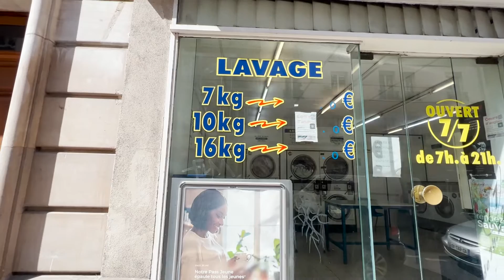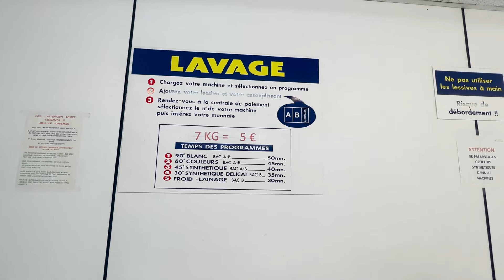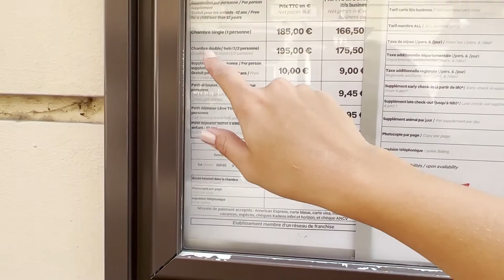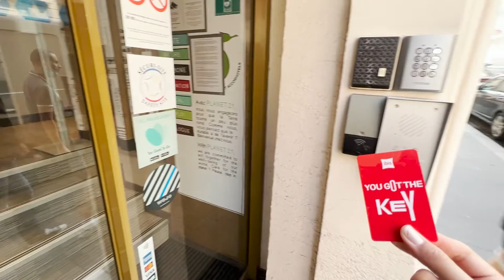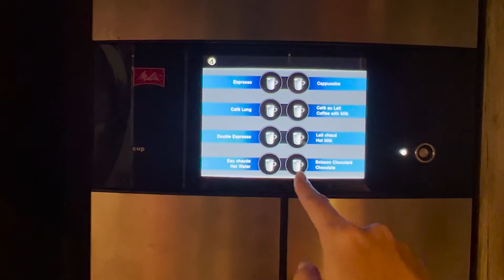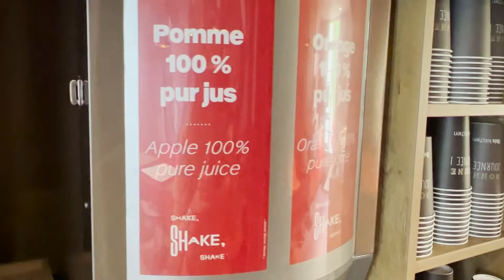ONDE SE HOSPEDAR EM PARIS ? Hotel próximo a Torre Eiffel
Começando 2023 dando início ao novos vídeos da nossa Eurotrip 😍 !
A dica de hoje é onde você pode se hospedar em Paris e economizando, além disso ficando em um lugar estratégico que você possa chegar nos principais pontos turísticos de forma rápida.

Você vai pra uma viagem internacional e não sabe como fazer para ter acesso a internet no seu celular? Compre o chip da A Casa do Chip pelo meu
Eu usei por quase 20 dias na Europa e recomendo.